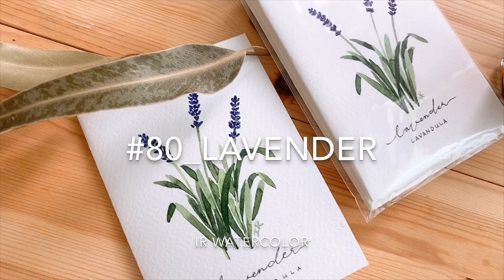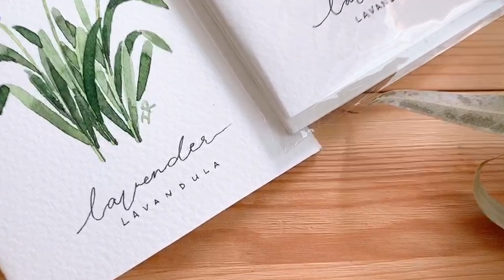라벤다 쉽게 그리기/라벤더수채화기초/IR watercolor#아이알수채화80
집에서 쉽게 따라 그릴 수 있는
꽃 그림 카드를 만드는 영상입니다.
고마운 분께 정성담긴 그림을 선물해보세요.
고맙습니다 ^^